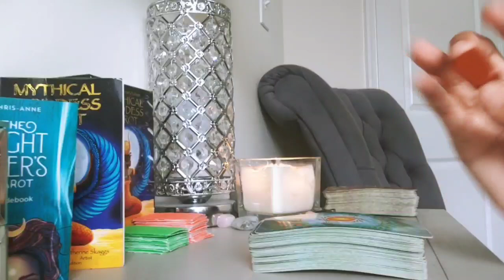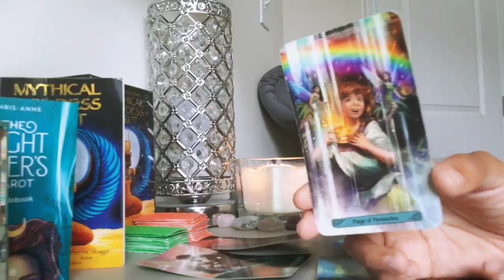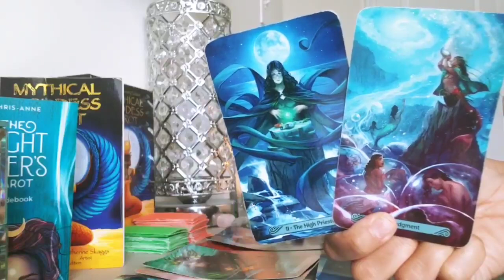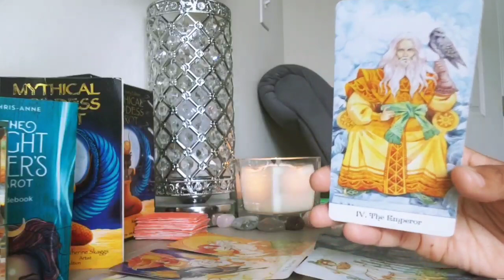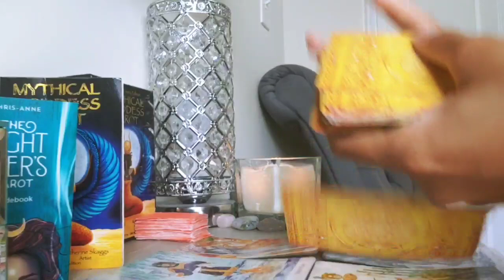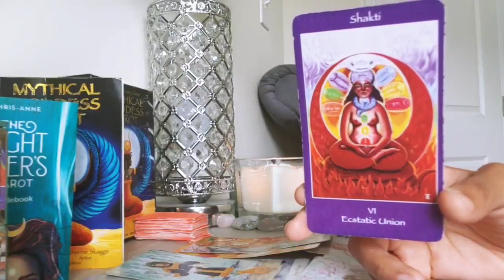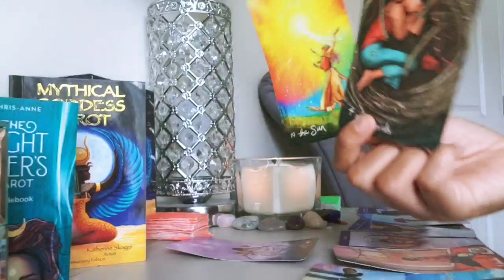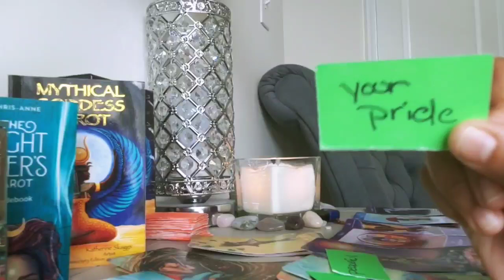PICK -A- CARD HOW WOULD YOUR PERSON DESCRIBE YOU? 💗 PHYSICAL & PERSONALITY TRAITS!💫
Thank you for stopping by! I provide intuitive tarot guidance that I hope will be helpful on your journey. Take what resonates, leave what doesn't. Ultimately, I hope these messages will assist you in trusting your own inner voice and spiritual guidance when making decisions.

All Messages are timeless, regardless of their date, whenever you come across this video, is when the message was meant to reach you. Please note Messages are general in nature and may or may not resonate with you or your situation. Knowing your entire birth chart can be helpful for more specific messages. Enjoy ~x

My birth chart is as follows:

Capricorn Moon
Virgo Venus

CARD PICK - 00:01
INTRO - 00:11
GROUP 1 - 00:48
GROUP 2 - 31:31
GROUP 3 - 1:01:37

PLEASE REMEMBER TO EXERCISE YOUR OWN INTUITION, AND JUDGEMENT WHEN MAKING DECISIONS THAT WILL IMAPCT YOUR LIFE!

~x